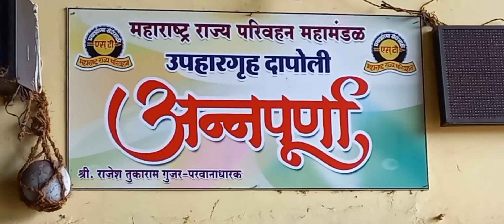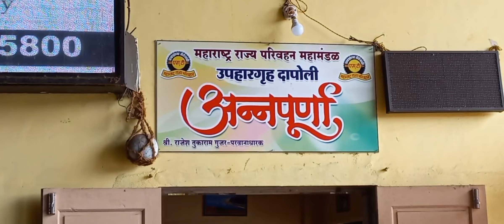सामाजिक न्याय व विशेष सहाय्य विभाग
देशात व्यसनाच्या वाढत्या प्रभावामुळे राज्याच्या आणि राष्ट्राच्या युवा शक्तीचा ऱ्हास होत आहे.
यामुळे सदर व्यसनाला आळा घालणे हे राज्याचे सामाजिक दायित्व लक्षात घेऊन महाराष्ट्र शासनाच्या व्यसनमुक्ती धोरणाच्या अंमलबजावणीसाठी तसेच नशायुक्त औषधे व अन्य नशायुक्त पदार्थ सेवना पासून समाज दूर राहावा याकरिता
सामाजिक न्याय व विशेष सहाय्य विभाग आणि नमू डायनॅमिक आर्ट यांच्या संयुक्त विद्यमाने १५ जुलै ते ३० जुलै २०२२ ह्या कालावधीत
कोकण विभागातील मुंबई शहर
मुंबई उपनगर,ठाणे,पालघर,रायगड, रत्नागिरी,सिंधुदुर्ग जिल्हा मध्ये व्यसनमुक्ती अभियान राबविण्यात आले.